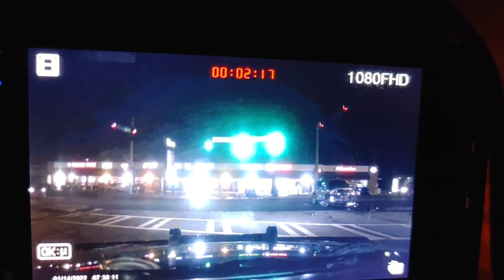acccident kid runs light strikes elderly woman stopped to assist till pd arrived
young man ran the light i waited till light turned green and approached intersection to keep elderly woman safe in wrecked vehicle  till police and emt showed up no im not a cop i am equiped with white emergency lighting and i am permitted by the state to have them on in situations like this no i do not intimidate nor pull people over i have a professional relationship with local law enforcement near me and in my job sites they know me and know what i do  i work security and we do escorts sometimes  no not like Jeremy dewitte  we also do road work safety vehicle to protect road workers we do not have red no blue lights we only have white and amber lights. when police showed up i removed my vehicle so they could do their job  and showed them the camera footage gave them my information i also assisted elderly lady to make sure she wasnt having symptoms of a concussion till emt arrived. the boy clearly cut in front of her he was unharmed .